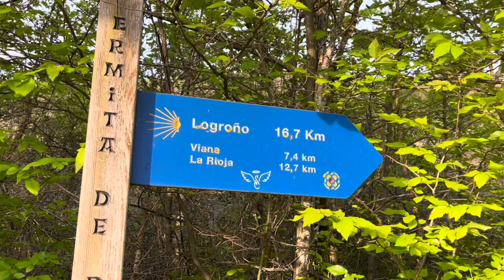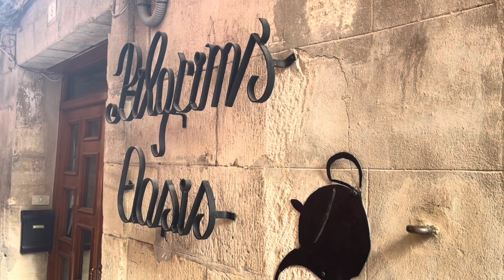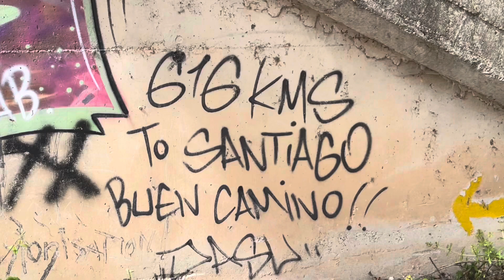Camino de Santiago - Day 9